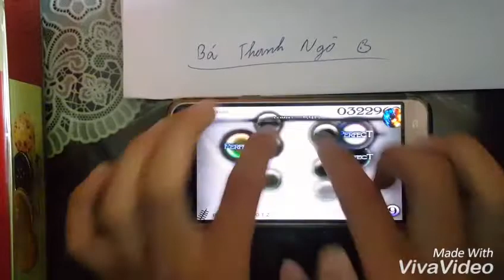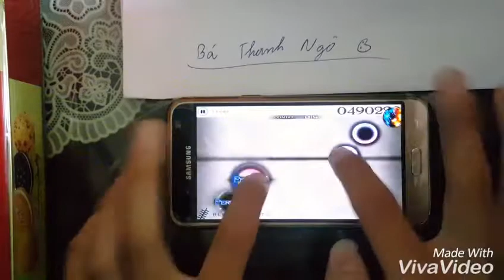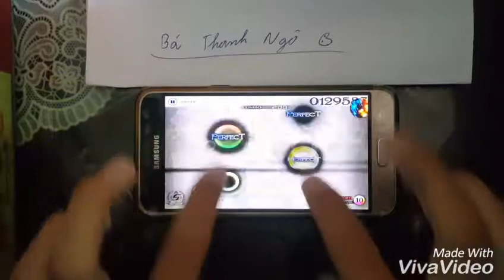(Cytus Fanmade) - Blastix Riotz - iLLness LiLi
Player: Bá Thanh Ngô
Cytus Fanmade
Thanks 48sub :v